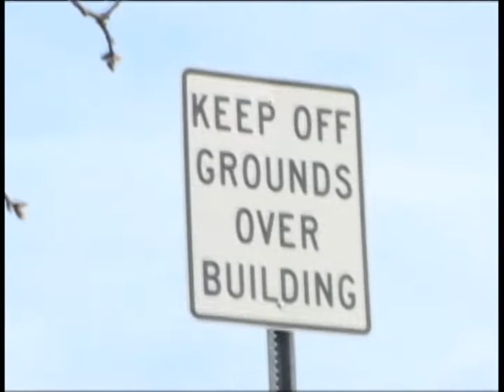the trip part four